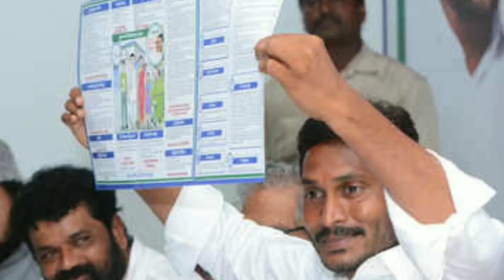ఈ రోజు నుండి మహిళలకు 10,000/- బ్యాంక్ ఖాతాలోకి | AP CM YS Jagan Mohan Reddy Scheem | Peacock Media